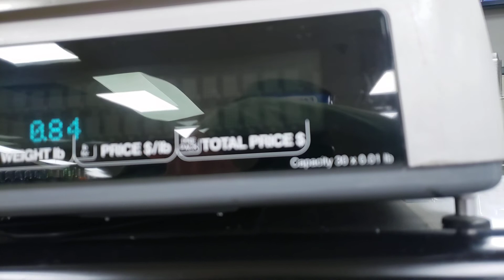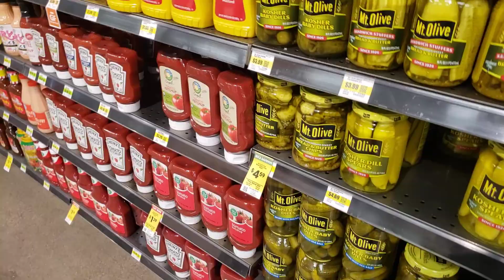AT THE STORE W/MY WIFE AMAYA & JUST CRUISING HERE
THIS IS MY LATEST VIDEO I FORGOT TO PUBLISH THIS VIDEO TO MY CHANNEL I HOPE U ENJOY THIS LATEST VIDEO I GOT I WAS JUST AT THE STORE & JUST MINDING MY BUSINESS & BEING THE BEST I CAN BE SO MAKE SURE U ENJOY MY LATEST VIDEO I GOT HERE

FOLLOW THE SOCIAL MEDIA HERE BELOW

DO NOT REUPLOAD MY VIDEOS AT ALL I HOPE U ALL ENJOY MY LATEST VIDEOS HERE ON MY CHANNEL PLEASE KEEP ON SUBSCRIBING TO MY CHANNEL PLEASE & THANK YOU THAT WILL MEAN SO MUCH TO ME I NEED TO GET SUBSCRIBING SO PLEASE SHARE MY CHANNEL LETS GET ME SUBSCRIBERS